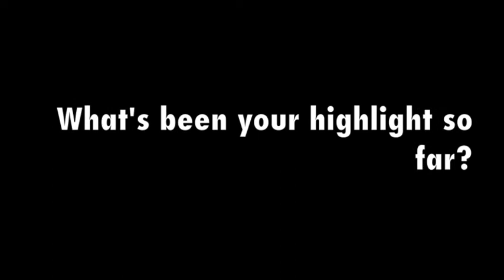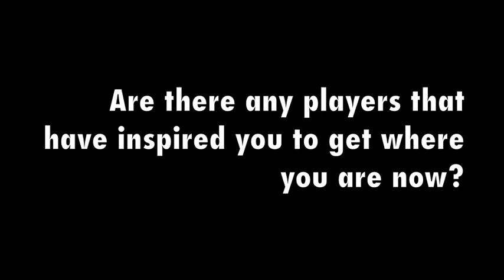Ryan Richefond Interview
Chingford Pulse is a school online Newspaper ran by the Sixth Form of Chingford Foundation School.